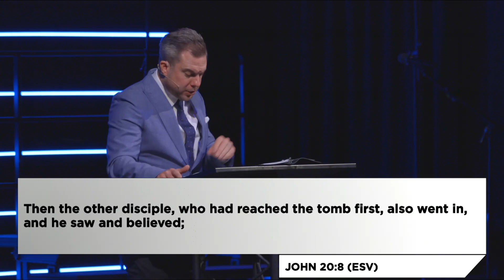Walking With God - Easter Sunday